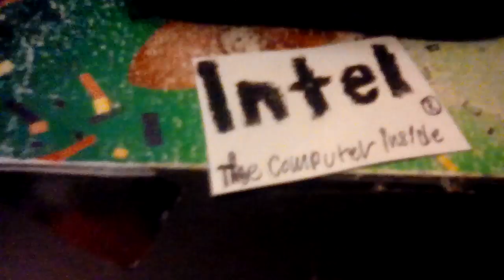The Clinton And Canton Movie Part 4531 (2019)